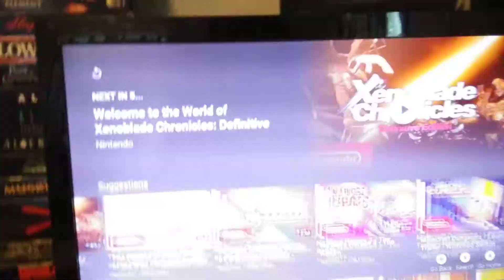Shantae and the seven sirens Hype